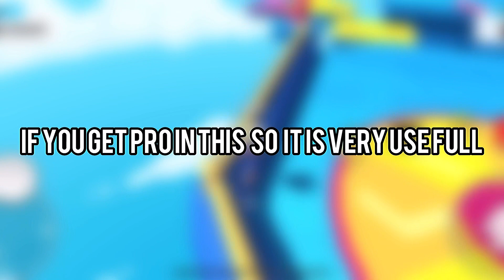TOP 4 TRICKS IN STUMBLE GUYS|Ft.@potalooplayz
MY STUMBLE GUYS ID-POTALOO